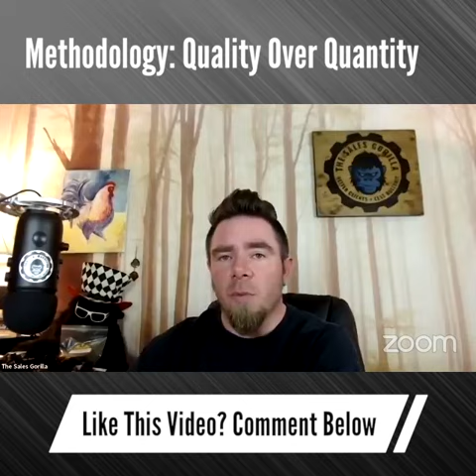How To Get Higher Paying Clients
#1 Way to get higher paying clients. Listen now.

Join our Free Facebook Group to Learn How To Get Clients Without Being Salesy
We read every comment and we thrive on interacting with you, so please share!
Landon Porter and Gorilla Marketing help Entrepreneurs, Business Owners, and Side Hustle Enthusiasts to Get Clients Without Being Salesy. We help you build your business while you focus on the skills that you are good at.

If you want more Free Resources and closer interaction with The Gorilla Council, Join the Free Group

Want to know the #1 thing that helps our clients? Click the link and opt-in to get your Free Ideal Client Avatar Worksheet